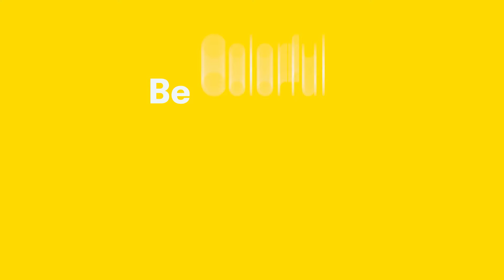SUNSHINE Yellow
Recap: Hamelin’s SUNSHINE Yellow is the brightest yellow hardcover notebook. Don’t stare directly at it for too long! This shiny yellow notebook is perfect for sunny days & bold courageous ideas. Capture your biggest dreams with Hamelin’s lined or graph ruled smooth OPTIK PAPER TM. With a free app for studying & storing these notebooks can be carried anywhere easily.